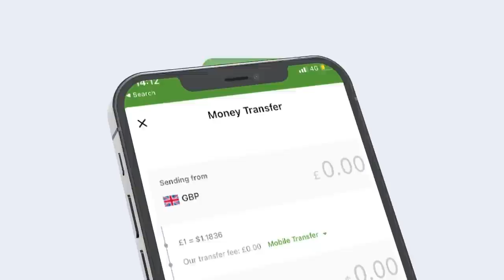Shahiidka Nool maxaad ka taqaan? Wasiirka ugu Awooda badan Xukuumada Bixi?